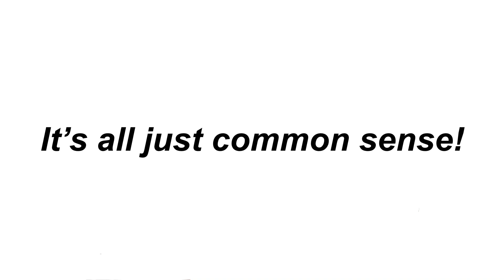It’s All Just Common Sense #2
I’m having way to much fun making this